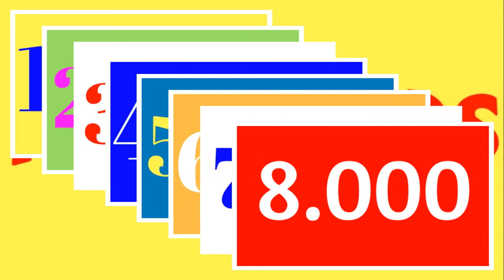Unindo Culturas Divulgando Talentos Nossos Agradecimentos! joaoparaiba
Unindo Culturas - 8.000 inscritos - Nossos Agradecimentos! Clique aqui para se inscrever
joaopabaiba é um canal sem fins lucrativos, fomentando Cultura Arte Música Folclore Tradição e Natureza. Mostrando, de norte a sul, de leste a oeste, as belezas do nosso querido Brasil